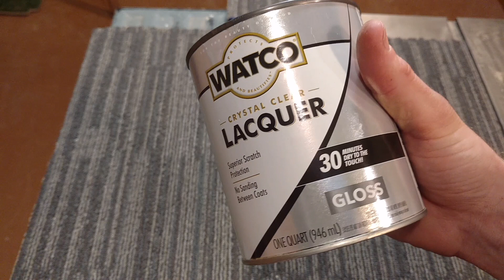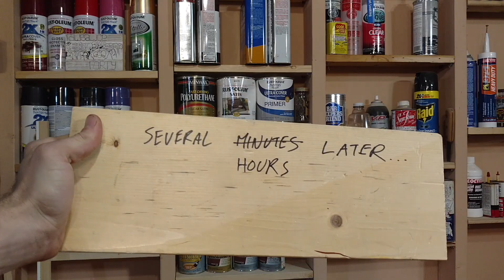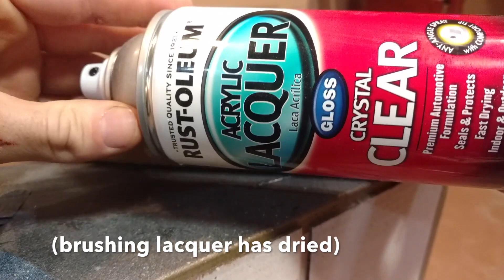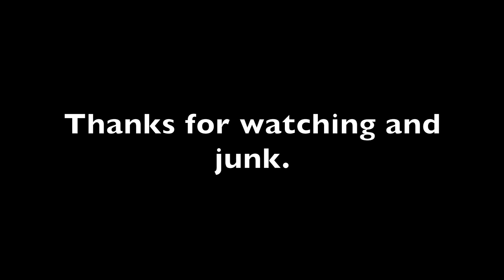Making Walnut and Hardwood Plywood Rings